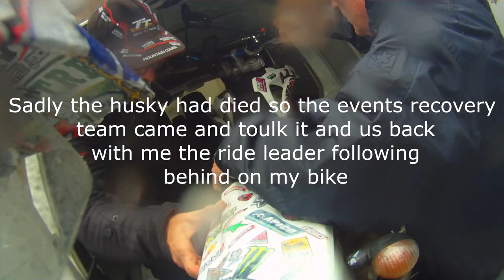#35 Hereford Hospice Trail 2018 Day Two